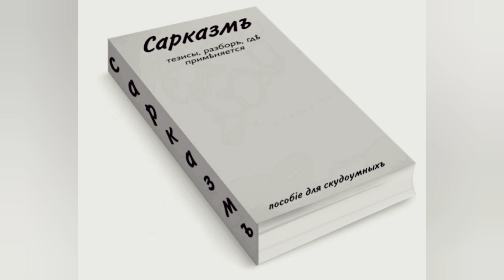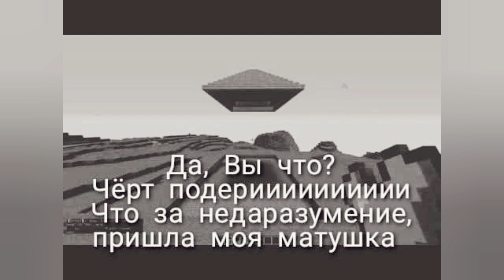Фредерикъ Шопенъ — Мазурка Op. 59 No.3 фа-діезъ минор (slowed + reverb)